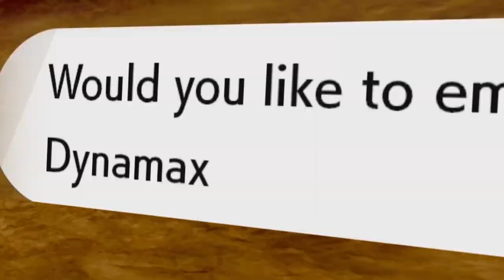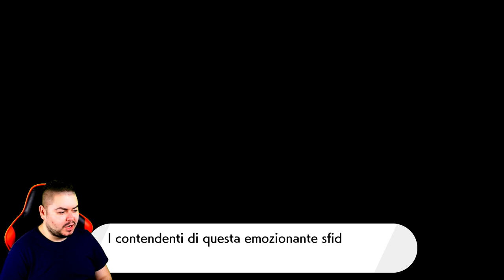Il torneo delle star di Galar! - Le terre innevate della corona - Episodio 12 [Finale]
Ultimo episodio. Il DLC mi è davvero piaciuto e ha superato le mie aspettative, che non erano basse, ma neanche alte.